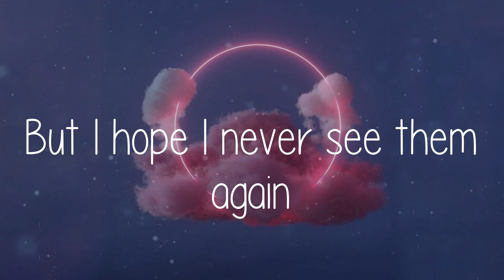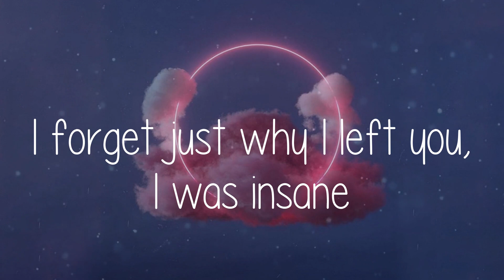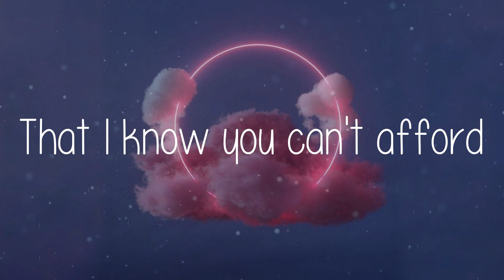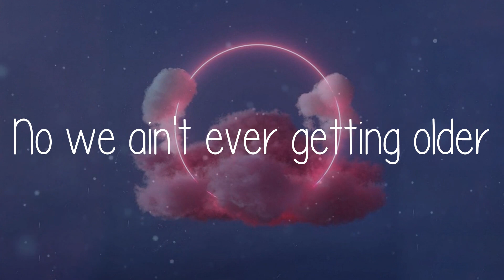The Chainsmokers - Closer (Lyrics)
🎵 Lyrics for Closer - The Chainsmokers